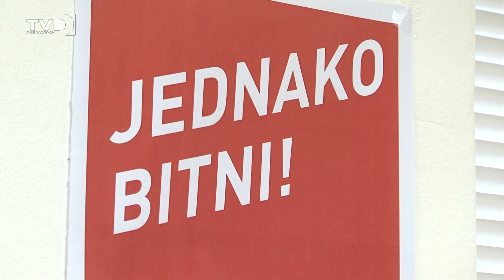Poništeni izbori u splitskom SDP-u! 19.09.2024.